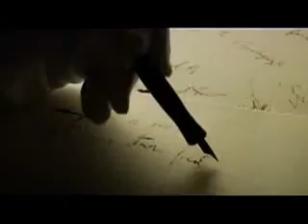Timbaland - Apologize (feat. One Republic)